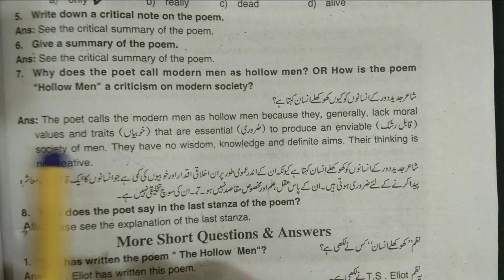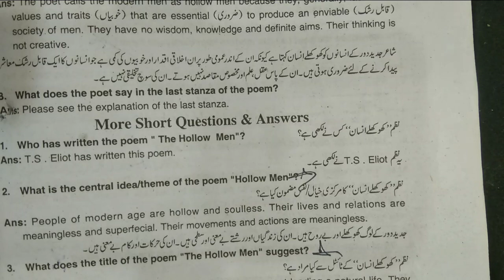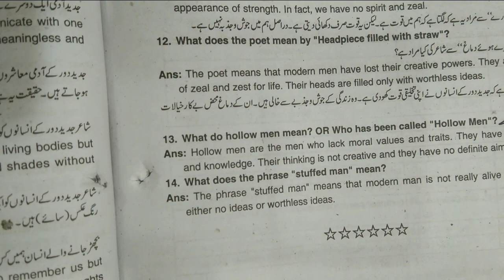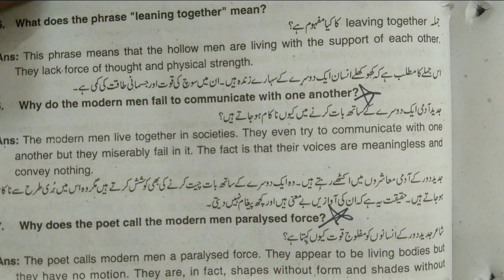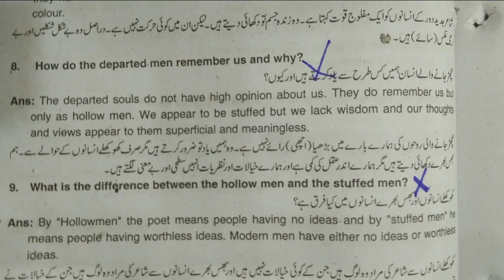11th Class English Book 3, Poem no 10, The Hollow men Important Questions & Answer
11th Class English Book 3, Poem no 10, The Hollow men Important Questions &  Answer

11th class english book 3 poem 10
the hollow men
the hollow men
english poem the hollow men important questions
important questions english poem the hollow men
11th class english poem the hollow men
1st year english poem the hollow men
the hollow men poem
the hollow men ts eliot
the hollow men poem important questions
class 11 english poem important questions
the hollow men summary
important short question of english class 11 the hollow men poem explanation